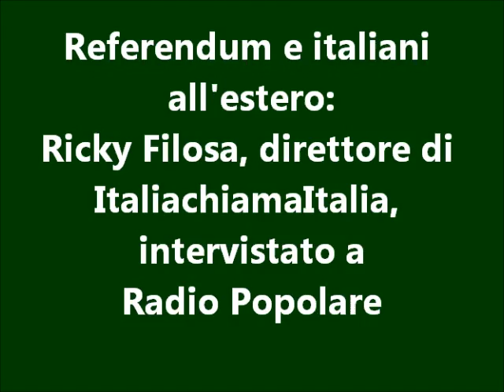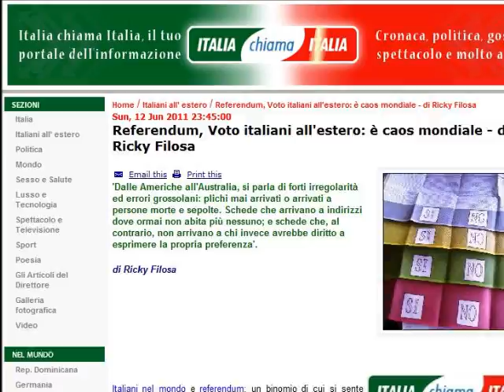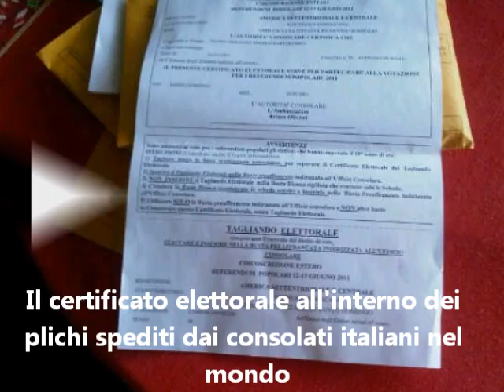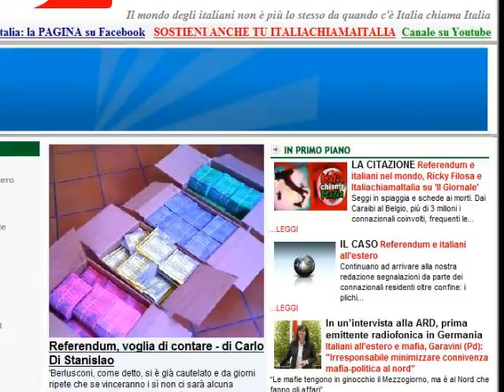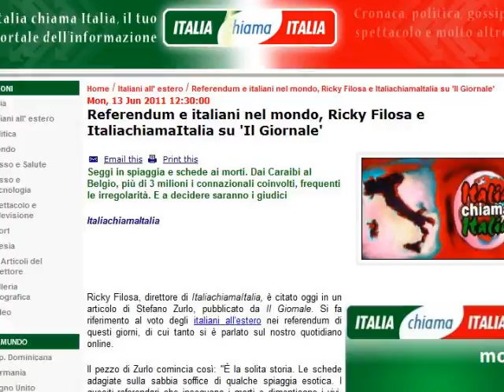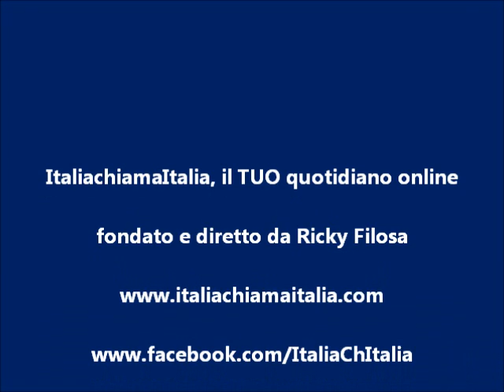Referendum e italiani all'estero, Ricky Filosa intervistato a Radio Popolare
Ricky Filosa, direttore di ItaliachiamaItalia - è intervistato da Radio Popolare sul tema referendum e italiani nel mondo.

ENTRATE ORA NELLA NOSTRA PAGINA FACEBOOK!